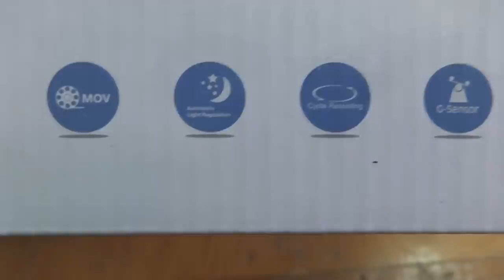G30 THAI 0858686711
Tel...085-8686711